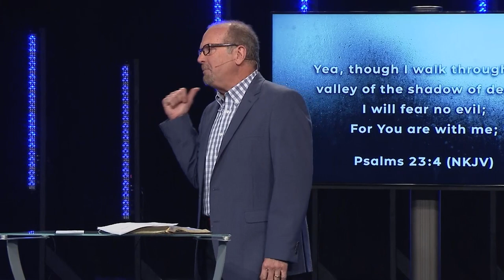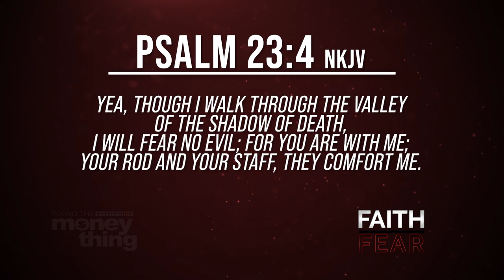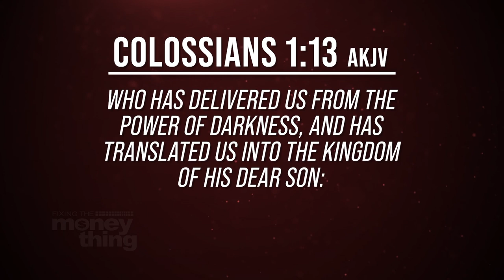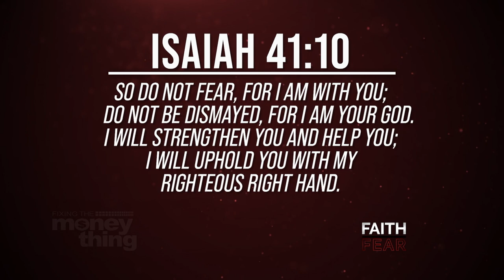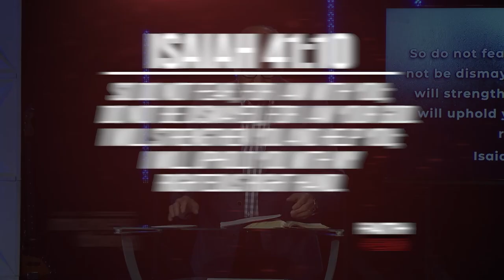Is Fear Holding You Hostage? Faith Over Fear Pt. 1 | Gary Keesee